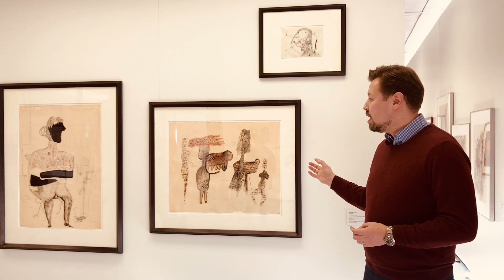Герхард Альтенбург. Недопонимание между властью и автором.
В связи с сложившейся в Беларуси и во всем мире ситуацией, команда Новой Культурной Инициативы, после консультаций с Goethe-Institut Minsk, приняла решение отменить экскурсии в рамках выставки "Пути немецкого искусства" и перевести их в режим онлайн.

Видеоэкскурсии проводит директор НКИ, кандидат искусствоведения Александр Зименко.